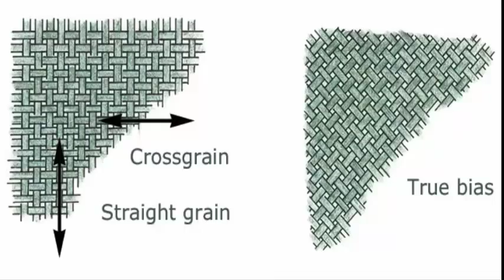Tailor's Bias | Hindi | Poisson's Ratio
We know little about the cloth we use everyday - which stretches a little along the warp and weft but a lot more along 45-degrees. If the cloth is pulled "on the bias" at (plus/minus) 45-degrees the cloth stretches a lot and hence the Poisson's Ratio - that is the lateral contraction is large. Tailors knew about this much before the engineers and they cut women's tops always in "bias-cut" to make women's bodies look more shapely and beautiful! This work was supported by IUCAA and Tata Trust. This film was made by Ashok Rupner TATA Trust: Education is one of the key focus areas for Tata Trusts, aiming towards enabling access of quality education to the underprivileged population in India. To facilitate quality in teaching and learning of Science education through workshops, capacity building and resource creation, Tata Trusts have been supporting Muktangan Vigyan Shodhika (MVS), IUCAA's Children’s Science Centre, since inception. To know more about other initiatives of Tata Trusts, please